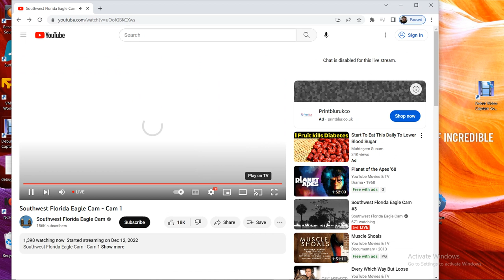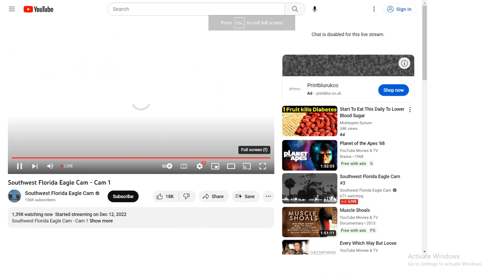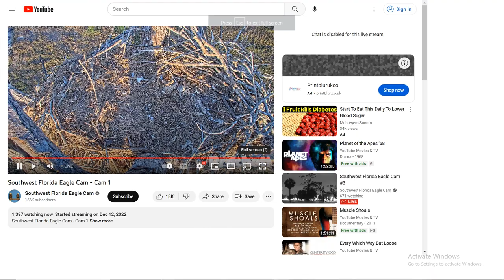SWFL Bald Eagles 04/08/2023 13:10